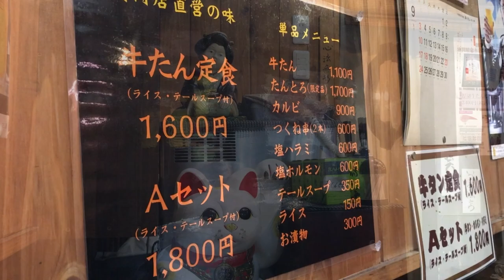Matsushima, Tohokku Miyagi 東北宮城 松島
Matsushima in Tohoku Miyagi Prefecture, is a beautiful scenic spot composed of 260 scattered islands in Matsushima Bay. The Great East Japan Earthquake of 2011 hit this area and the town received damage from the tsunami afterwards.

My channel, Japan Silhouette, features beautiful scenery, traditional culture, Origami arrangement, and the warm heart of the Japanese people.

I also visit other countries and record my impression about them, perhaps from a Japanese perspective.